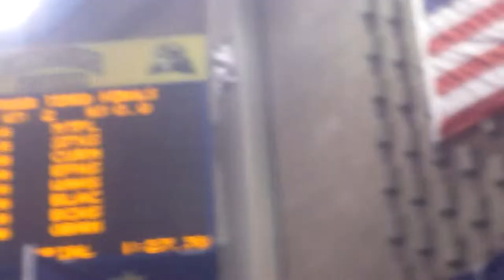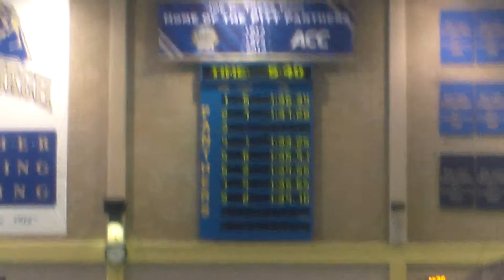Relay, 200 free, Obama boys varsity, WPIALs 2014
Boys 200 free relay, 9th place at WPIALs 2009 with Tommy Brewton leading off, Ben Friedman, Grant Rauterkus and Yoka Rooney.